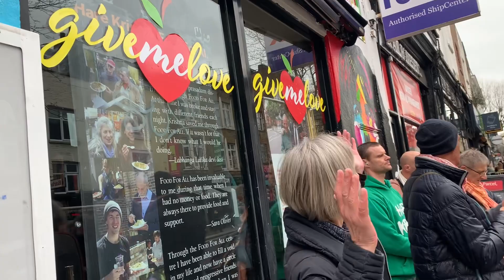London Harinama extravaganza - 16-17 March 2024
Camden; Central London; St. Patrick’s Day Parade